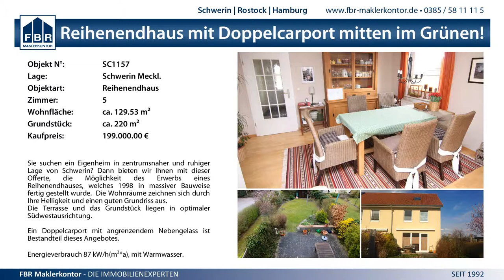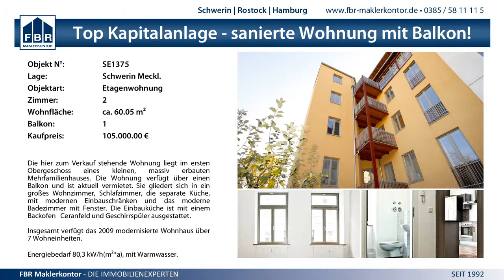30:9 (16:3) SV GW Schwerin vs. Pasewalker HV - 28.2.2015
MV Liga wJB - 30:9 (16:3) SV GW Schwerin vs. Pasewalker HV - 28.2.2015